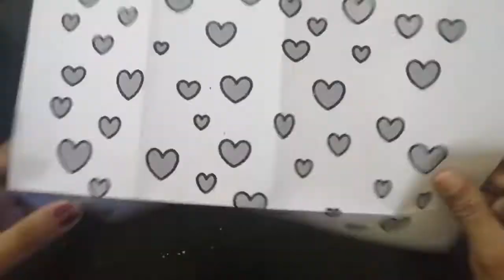DIY MINI PAPER BOX ||PAPER CRAFT ||COLOUR PAPER CRAFT||PAPER BOX MAKING ||Easy Paper Craft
ALL IN ONE - CREATIVITY